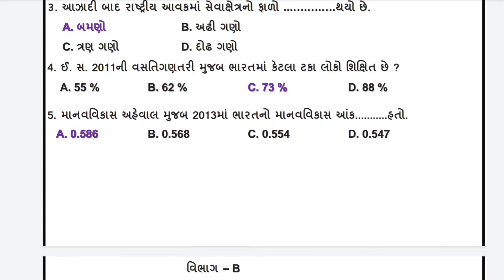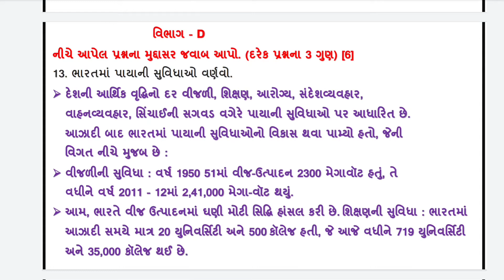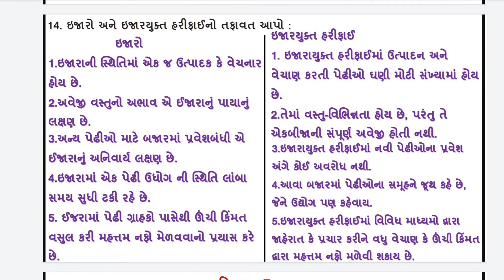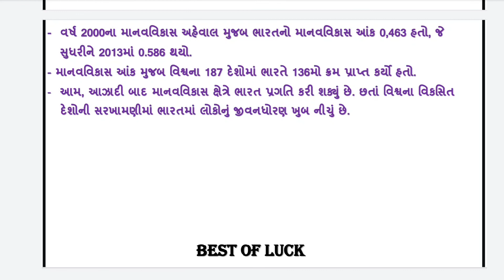ekam kasoti | std 11 economics january 2022 | dhoran 11 eco | samayik mulyankan kasoti 07/01 real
ekam kasoti arthshashtr january 2022 standard 11 eco real paper solution , samayik mulyankan kasoti dhoran 11 economics full original solution january 2022

dhoran 11 eco kasoti solution 2022,
ekam kasoti january 2022 std 11 economics
dhoran 11 arthshashtr kasoti january 2022 full paper solution,
standard 11 eco samayik mulyankan kasoti january 2022,
samayik mulyakan kasoti january 2022 std 11 economics
january 2022 std 11 nidan kasoti real paper solution,
january 2022 dhoran 11 eco original ekam kasoti paper solution,
samayik mulyankan kasoti jan 2022 paper solution,
std 11 economics nidan kasoti jan 2022,
dhoran 11 arthshashtr ekam kasoti jan 2022,
std 11
std 11 economics solution, ekam kasoti,january 2022, ekam kasoti solution,

Std_11 eco_Ekam_Kasoti_Solution_january_2022
Ekam_kasoti_std_11 eco_january_2022

nidan kasoti january 2022 std 11 eco
ekam kasoti jan 2022 dhoran 11 economics
samayik mulyankan kasoti std 11 eco
ekam samayik kasoti january 2022 full solution
std 11 eco ekam kasoti real paper solution
dhoran 11 economics samayik mulyankan kasoti january 2022
standard 11 arthshashtr ekam kasoti january 2022
january 2022 ekam samayik kasoti paper solution std 11

std11#ekamkasoti#january#2022#realpaper#economics#ekamsamayikkasoti#dhoran11#arthshashstr#standard11